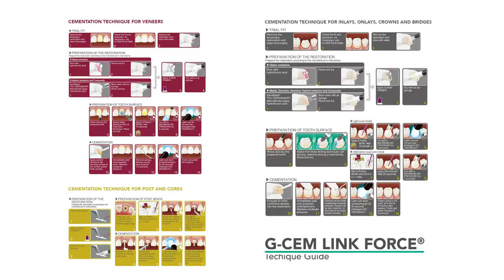Opaquing a Ti abutment with Gradia Plus presented by Masayuki Hoshi, RDT